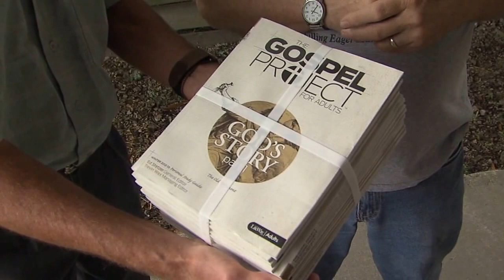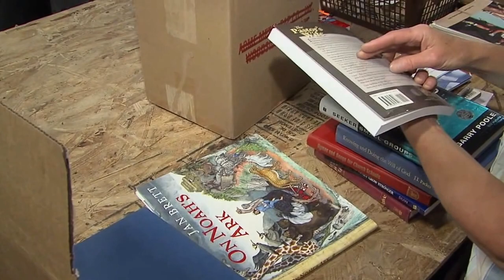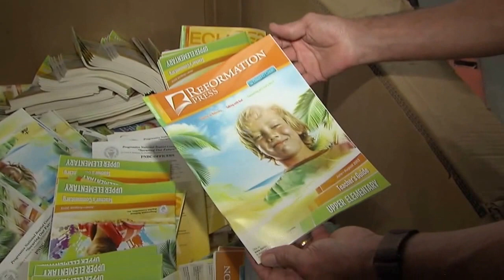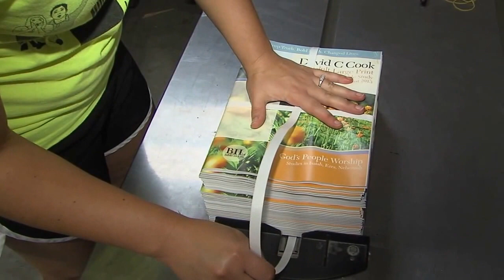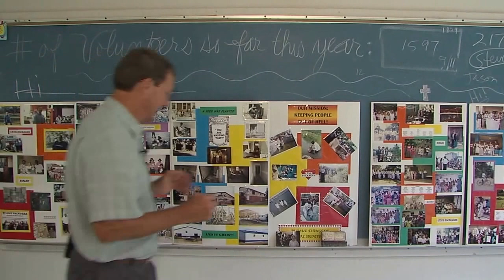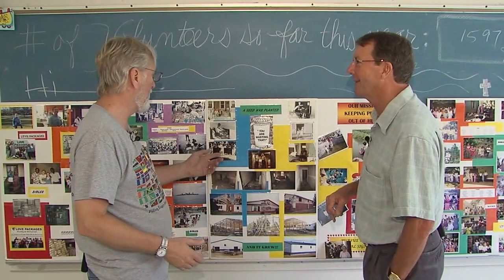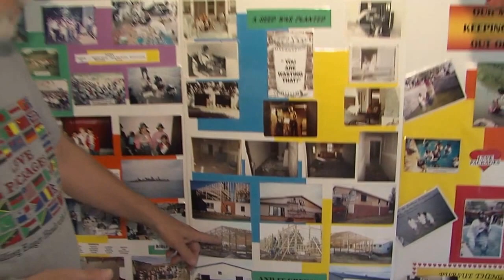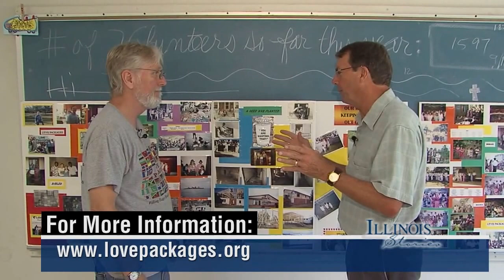Illinois Stories | Love Packages Ministry | WSEC-TV/PBS Springfield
For decades a group of dedicated individuals has been distributing religious reading materials around the world to the poorest countries.  Love Packages has become a big operation, with a half dozen shipping containers on the high seas at any given time.  Mark McDonald tours the Butler (Montgomery County) operation.